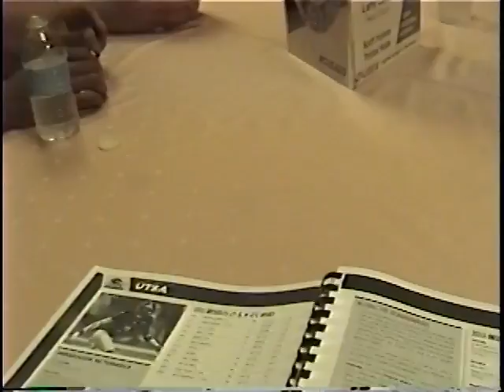DONNIESPORT FOORTBALL SHOW--CONFERENCE USA 2014 PREVIEW--UTSA ROADRUNNERS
The new team on the NCAA football block had a winning season.  But did not get an invite to a bowl game.   But that has not deter the UTSA Roadrunners from the goals that they want to achieve in 2014.  I talked to a couple of players from Coach Larry Coker's Roadrunners who look to contribute big this season.